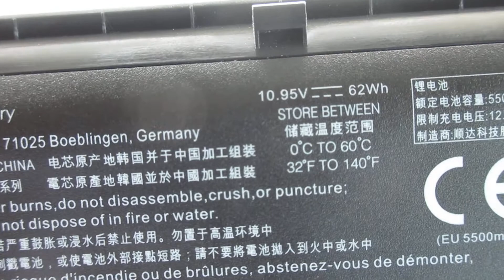HP PA06,HSTNN-DB7K,Omen 17-w000 Computer batteries,Laptop Battery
Models Number:
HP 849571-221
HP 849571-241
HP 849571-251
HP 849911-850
HP HQ-TRE
HP HSTNN-DB7K
HP PA06
HP PA06062
HP TPN-Q174